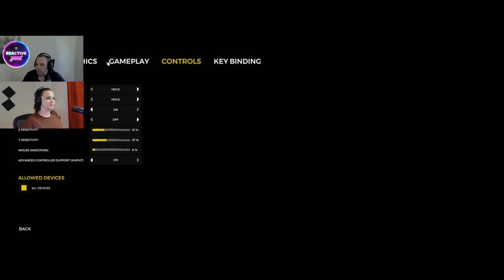WE FOUND A CREEPY VIRGINIA CAVE AND THIS WAS INSIDE! The Forest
Embark on a thrilling cave exploration in the multiplayer survival game, The Forest, as we uncover the secrets of a creepy Virginia cave. Join us as we navigate through the cave system, facing mutant encounters, game obstacles, and surprises along the way. Watch as we strategize, use Molotov cocktails, and rely on teamwork to survive this intense and immersive gaming adventure. Discover new gameplay elements, cooperative gameplay, and survival tips in this exciting gaming experience. Experience the adrenaline of exploring the unknown and overcoming challenges in this cave journey. Get ready for an adrenaline-pumping adventure filled with excitement and unexpected discoveries!